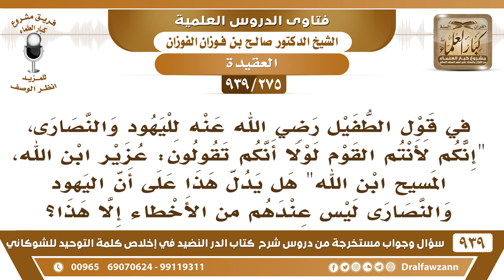[275 -939] هل كفر النصارى فقط في قولهم "عزير ابن الله" و "المسيح ابن الله "؟ - الشيخ صالح الفوزان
-[275 -939] السؤال: فضيلة الشيخ وفقكم الله، في قول الطفيل رضي الله عنه لليهود والنصارى، "إنكم لأنتم القوم لولا أنكم تقولون: عزير ابن الله، المسيح ابن الله " هل يدل هذا على أن اليهود والنصارى ليس عندهم من الأخطاء إلا هذا ؟
الجواب: عندهم من الكفريات غير هذا، تحريف التوراة والإنجيل وقول الله ثالث ثلاثة عندهم غير هذا لكن الكلام في هذه المسألة مسألة التوحيد وهناك كفريات أخرى لكن الكلام فيما يتعلق بالتوحيد خاصة.
للاشتراك في قناة الشيخ صالح الفوزان

للاستفسار والإقتراحات والدعم
رئيس الفريق
لمشروع كبار العلماء